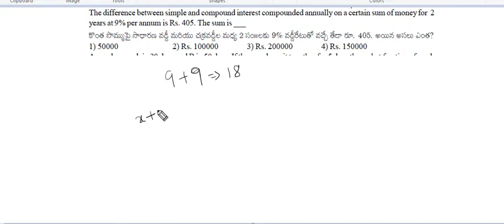arithmetic doubt classes send me whatsup 9014155708